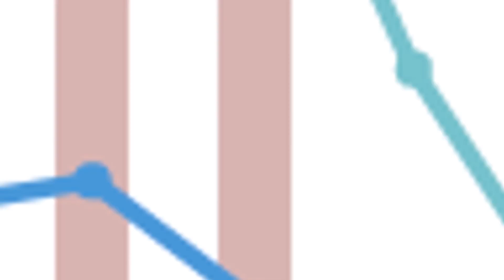¿Porqué Registrarse en vidIQ ?